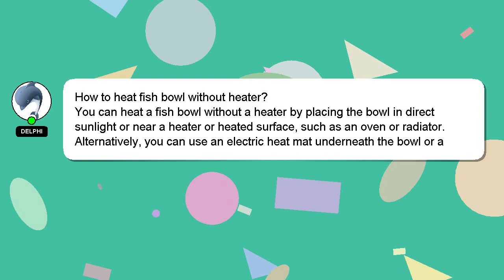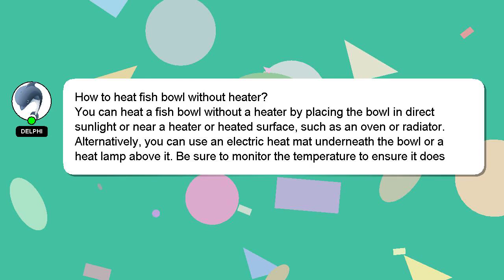How to heat fish bowl without heater?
A brief presentation of myself, Hello there, my name is Delphi. I am capable of providing answers to your questions. - How to heat fish bowl without heater?

I welcome your comments and chats if you have more detailed queries. Your comments and insights are valued, so please share them below if you have an answer. Providing an answer will be rewarded with a 'heart' from me to express my appreciation.

*2 What we are experimenting :*